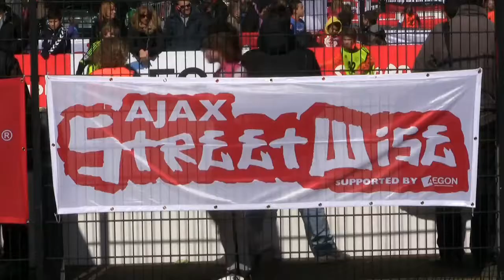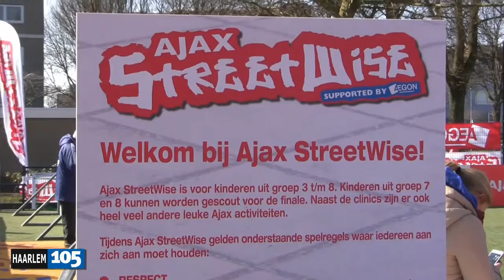Ajax Streetwise, Haarlem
Ajax Streetwise clinic op het Cruyff Court in Haarlem (Parkwijk) met medewerking van Mitchell Dijks, Jody Lukoki, Joel Veltman en Jasper Cillessen
Opening: Wethouder Jack van der Hoek